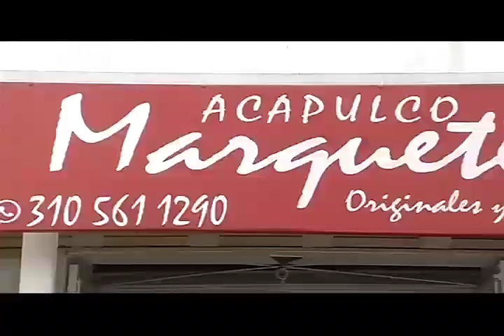LOS DEL BARRIO en José Joaquín Vargas- Acapulco Arte y Galería